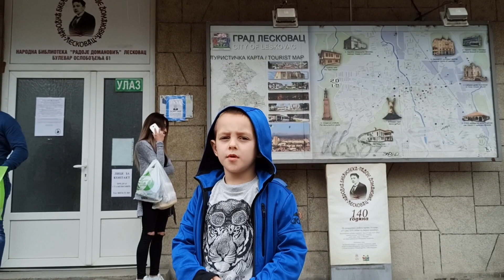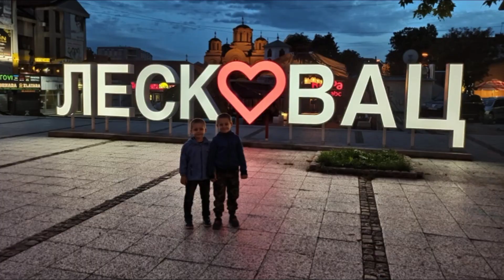Видео конкурс "Упознај мој завичај" - Лазар Цветановић, Лесковац Лазаревим очима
Видео конкурс
УПОЗНАЈ МОЈ ЗАВИЧАЈ

Циљ конкурса је да се прикаже културно благо и наслеђе разних држава, да деца и млади кроз видео запис прикажу на који начин виде своје место становања (село, град, варошица), прикажу знаменитости свог краја (цркве, манастири, библиотеке, музеји, споменици) и преузму улогу водича кроз свој завичај.